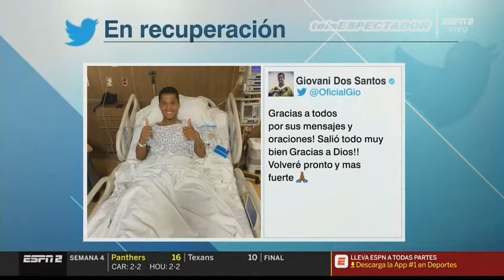Chivas se despidió de la liguilla en el A2019 después de ser goleado por América en la J12 - Fut Pic